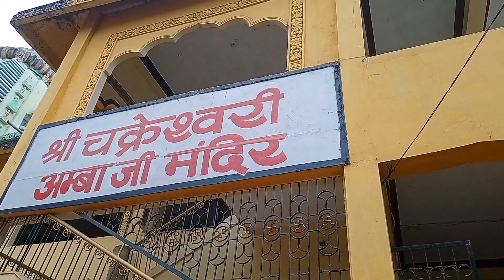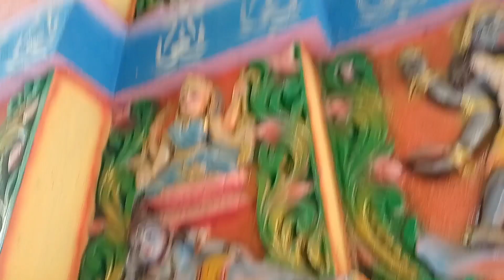Ambaji Temple/Goddess Durga/Kesinga/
Hi Guys,
Welcome to Your Favourite Channel "Travel Story with Sahu Couple.
  In this Video you will watch a very beautiful temple of Goddess Durga,which is situated in Kesinga .(District- Kalahandi) Odisha,Indian.